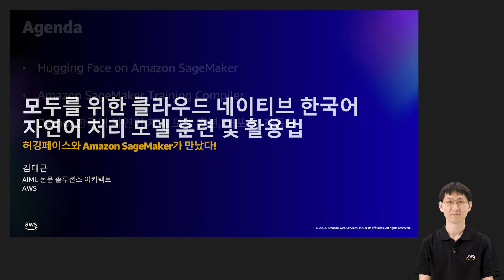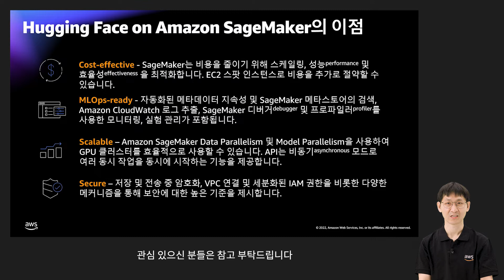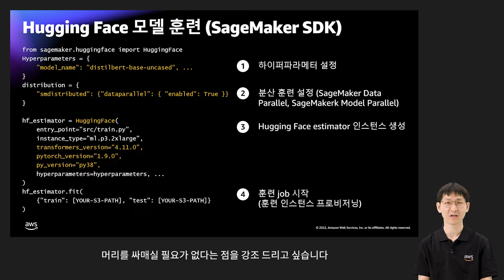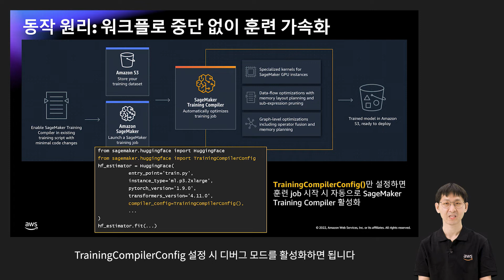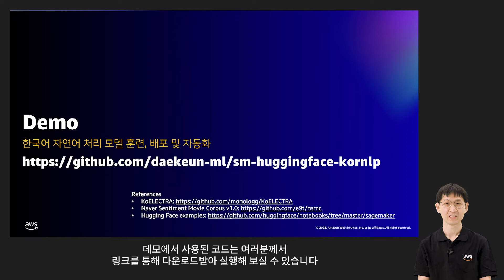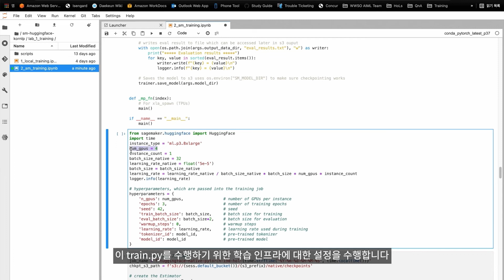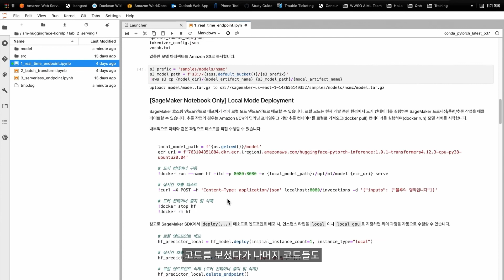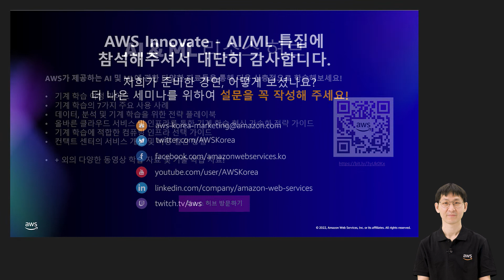모두를 위한 클라우드 네이티브 한국어 자연어 처리 모델 훈련 및 활용법 - 김대근, AWS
"텍스트 분석, 번역, 문장 요약, 엔티티 분류 등 자연어 처리의 AI/ML 적용 사례들은 매우 많지만 수많은 고객들이 기술적인 진입 장벽으로 인해 도입에 어려움을 겪고 있습니다. 최근 허깅페이스(Hugging Face) 라이브러리가 Amazon SageMaker를 지원하면서 인프라 설정에 대한 고민 없이 단 몇 줄의 코드만으로 빠르게 자연어 처리 모델의 훈련 및 프로덕션 배포가 가능해졌습니다. 본 강연을 통해 Amazon SageMaker의 핵심 신규 서비스들을 살펴 보고 데모를 통해 자연어 처리 모델을 쉽고 빠르게 훈련하고 배포하는 법을 알아봅니다.

AWS Innovate - AI/ML 특집 2022 "